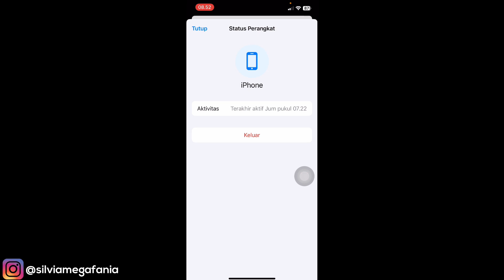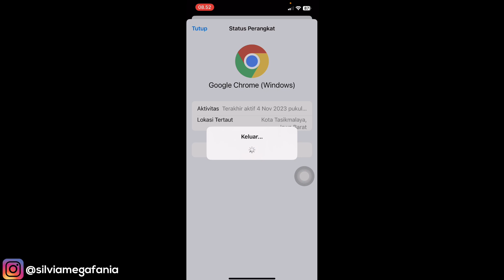Cara Logout Whatsapp Web Di Iphone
Cara Logout Whatsapp Web Di Iphone - dengan cara ini kamu bisa logout perangkat perangkat yang login menggunakan whatsapp kita di iphone, jika ada perangkat tidak dikenal yang login akun kita, kita bisa logout jarak jauh, agar akun whatsapp kita lebih aman